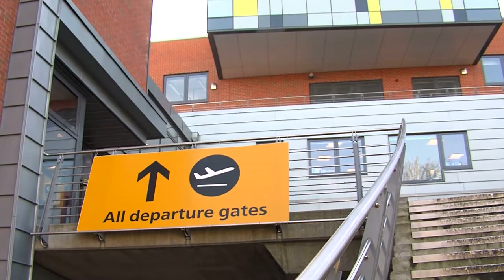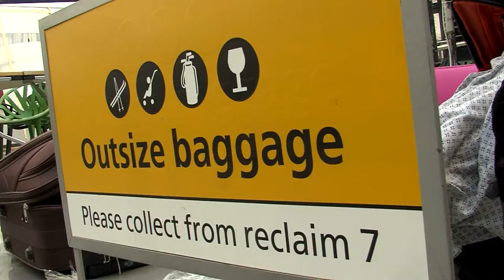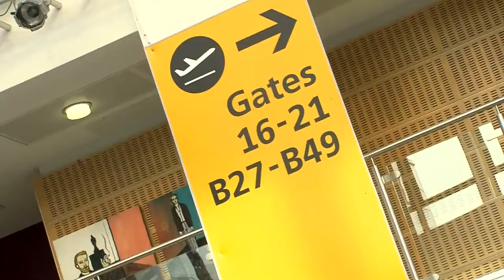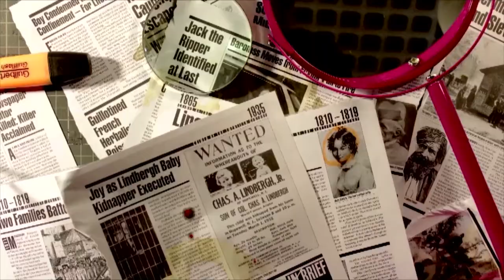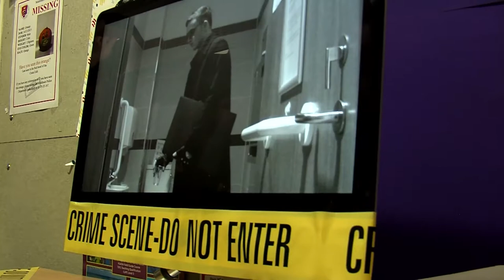Master of Luggage V7 5min MUSIC recode